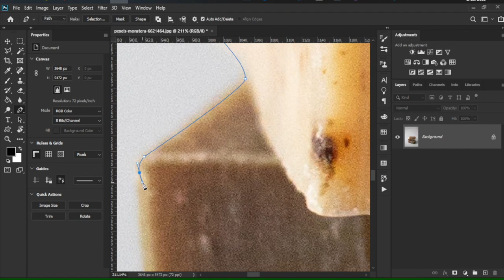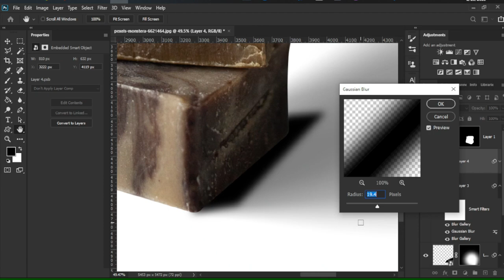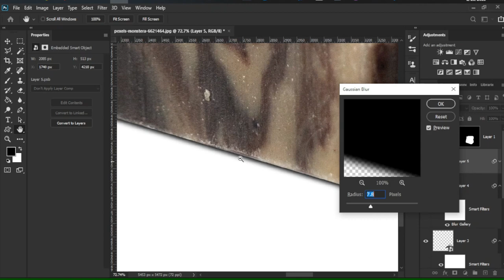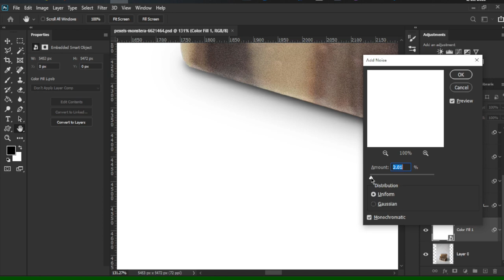Create Shadow From Scratch in Photoshop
I'll start by selecting the object you want to cast a shadow, and then I'll create a new layer and draw the shape of the shadow with the Brush Tool. Next, I'll use the Filt Blur filter to soften the edges of the shadow and give it a more natural look. I'll also adjust the opacity and blending mode of the shadow layer to make it blend in seamlessly with the background.

Throughout the tutorial, I'll explain each step in detail and provide tips and tricks to help you create a shadow that looks realistic and professional. Whether you're a beginner or an experienced Photoshop user, this tutorial is perfect for anyone who wants to learn how to create shadows from scratch.

By the end of this tutorial, you'll have the skills to create shadows for any object or image, and you'll be able to add a new dimension to your designs. So, grab your coffee and join me in this step-by-step tutorial to create shadows in Photoshop!